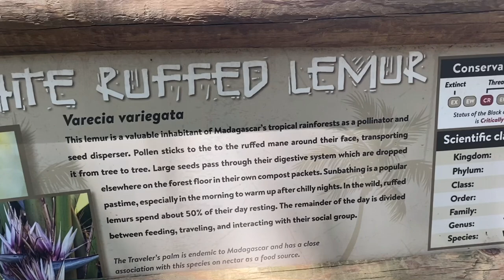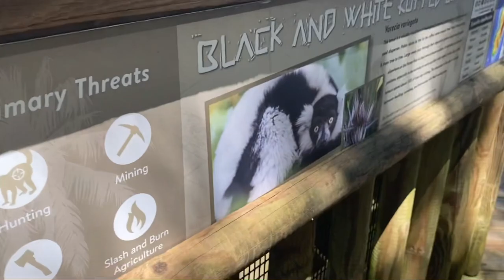Liburan keluarga ke taman buaya di salah satu kota di Florida.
Hallo teman teman,apa kabar semuanya? maaf yah di video kali ini saya tidak memasak karena saya lagi ngajak anak2 jalan2 ke taman buaya di florida.Florida adalah salah satu kota di amerika yg terbanyak buaya.kita bisa saja menemukan buaya di mana mana,kadang di jalan raya,kadang di kolam renang,di halaman belakang,di depan pintu bahkan terkadang org menemukan dalam rumah.Tentunya sangat mengerikan tapi begitulah keadaannya Florida karena memang kota paling banyak buaya.